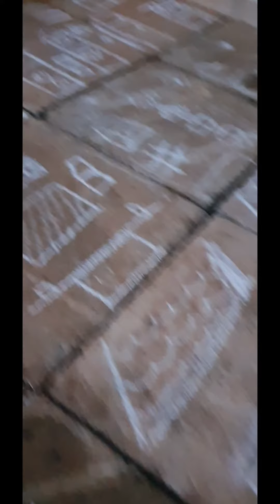Desenhando casa da Barbie